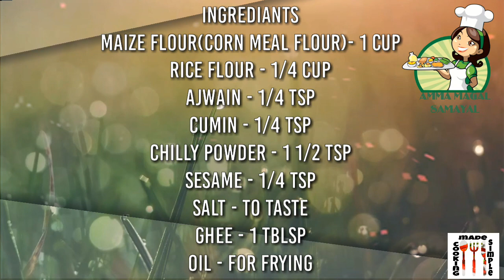Maize flour thattai | மக்காச்சோள மாவு தட்டை | snacks recipe